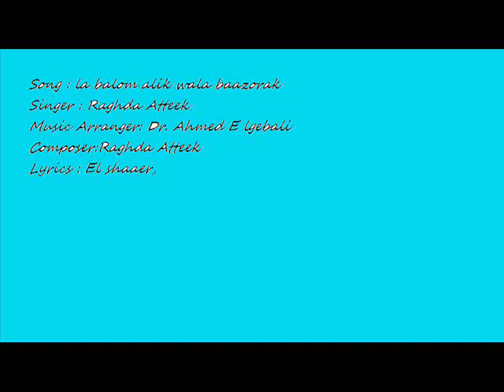Song : Raghda ateek la balom alik wala baazorak لابلوم عليك ولا بعذرك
Raghda ateek
 Music Arranger: Dr. Ahmed El gebali
   Composer: Raghda  ateek    Lyrics: El shaaer,,